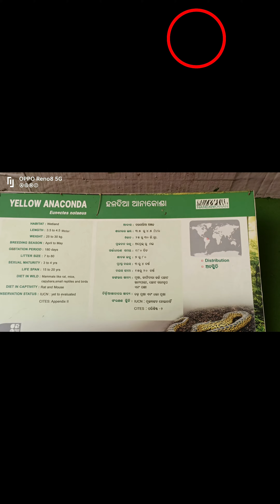First Time Puri Vlog // Day :- 1 // AGNI ❤️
First Time Puri Vlog
// Day :- 1 //